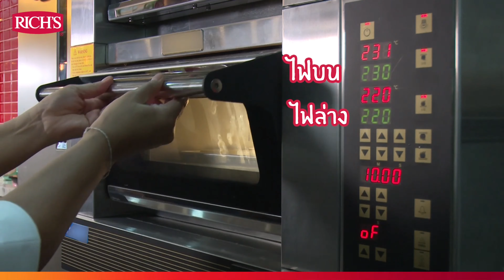"ชุดริชส์ทาร์ตไข่" แค่เทแล้วอบ มีขายออนไลน์แล้ว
อยู่บ้านทำอาหารไม่เก่ง ไม่เป็นไร เพราะ ริชส์ทาร์ตไข่ แค่เทแล้วก็อบ พร้อมทานทันที